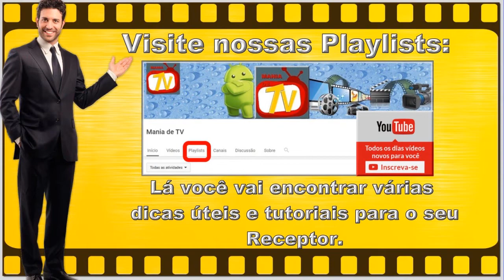CINEBOX - NOVAS ATUALIZAÇÕES - 31 JULHO de 2018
NOVA ATUALIZAÇÃO / NUEVA ACTUALIZACIÓN (ATT)

CONHEÇA ANTES NOs LINKs ABAIXO NOSSA SELEÇÃO DE PRODUTOS GEARBEST COM PRODUTOS NA CHINA:

OU

OBSERVAÇÃO:

Todos os links para download serão redirecionados para a pagina de propaganda Adf.ly ,
depois  de ser redirecionado aguarde o fim da contagem de 5 segundos  e  clique em
FECHAR   PROPAGANDA  no  canto  superior  direito, não  clique  em  mais nada que aparecer

O QUE MUDA:

Melhorias no Sistema

ABAIXO SEGUE LINK COM O ARQUIVO PARA ATUALIZAÇÃO:
CINEBOX SUPREMO X ATUALIZAÇÃO - 31/07/2018
CINEBOX FANTASIA X ATUALIZAÇÃO - 31/07/2018
CINEBOX OPTIMO X ATUALIZAÇÃO - 31/07/2018
CINEBOX LEGEND X ATUALIZAÇÃO - 31/07/2018
CINEBOX FANTASIA MAXX HD ATUALIZAÇÃO - 31/07/2018
CINEBOX FANTASIA MAXX X2 ATUALIZAÇÃO - 31/07/2018
CINEBOX SUPREMO X2 ATUALIZAÇÃO - 31/07/2018
CINEBOX FANTASIA X2 ATUALIZAÇÃO - 31/07/2018
CINEBOX OPTIMO X2 ATUALIZAÇÃO - 31/07/2018
CINEBOX LEGEND X2 ATUALIZAÇÃO - 31/07/2018
CINEBOX SUPREMO PLUS ATUALIZAÇÃO - 31/07/2018
CINEBOX FANTASIA PLUS ATUALIZAÇÃO - 31/07/2018
CINEBOX FANTASIA MAXX PLUS ATUALIZAÇÃO - 31/07/2018
CINEBOX OPTIMO PLUS ATUALIZAÇÃO - 31/07/2018